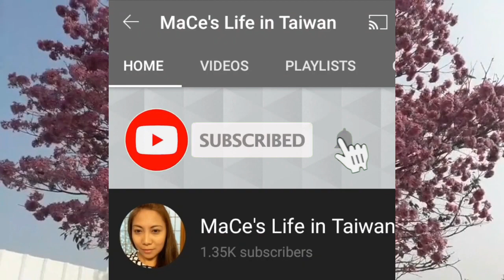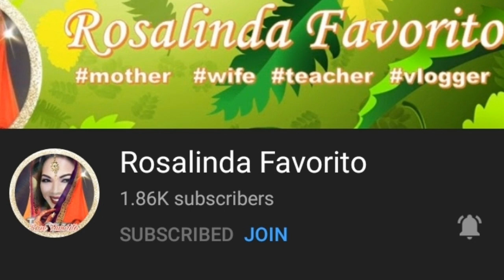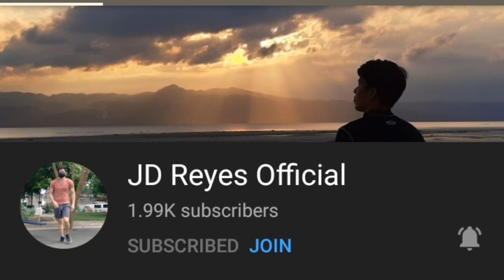EATING LYCHEES AND ITS HEALTH BENEFITS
Lychee is a fruit from soapberry family, Sapindaceae. It contains good amount of Vitamins and minerals.